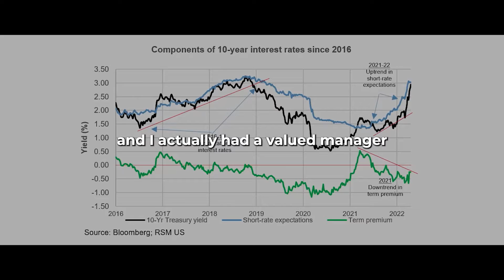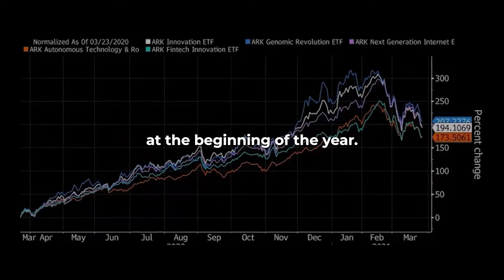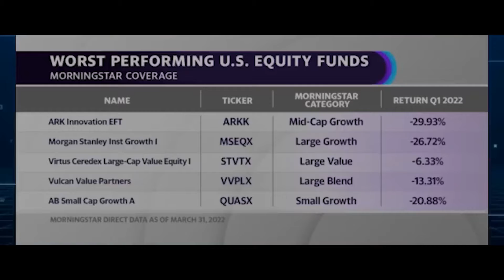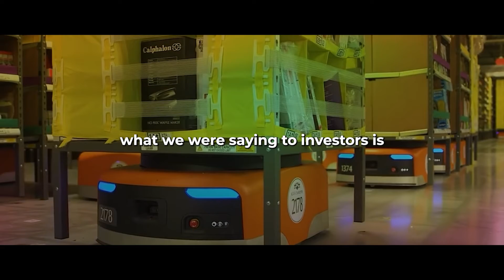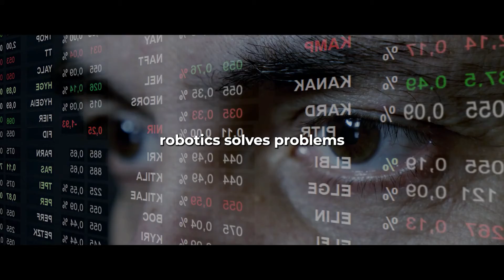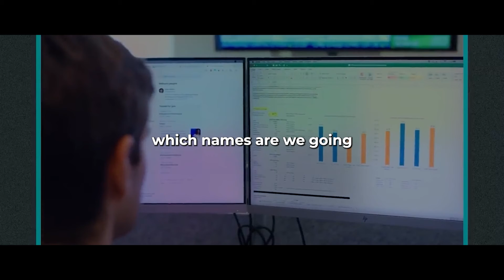What Crypto Traders Don't Understand About The Upcoming Bitcoin And Crypto Trends | Cathie Wood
Cathie Wood discussed numerous topics, including one of the most talked-about topics of late, Elon Musk and Twitter.  Cathie Wood has been a staunch supporter of Tesla, making a small fortune riding the wave as one of the earlier investors of Tesla.  She was also an early investor in Twitter, albeit recently selling her positions so her view on both made for an interesting take, however, the interview took a quick turn when Cathie was asked about her fund’s performance.  With her fund down 50%, Cathie takes pride in knowing that her investors have full confidence in her… as ARK’s inflows of capital are still exceeding the outflows and she is still very confident that her fund will outperform most fund managers and the market in the next 5 years and she event went far enough to make some bold claims in the interview.